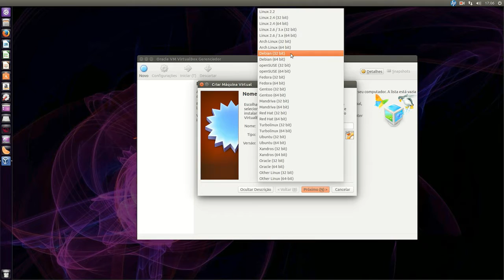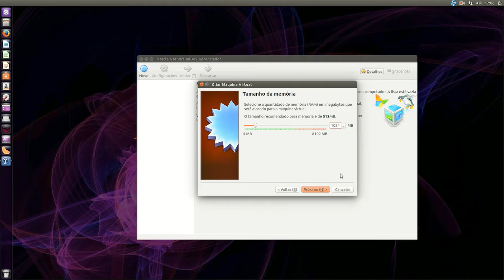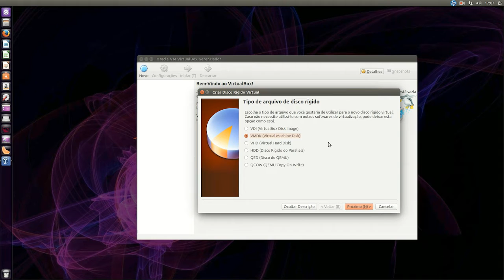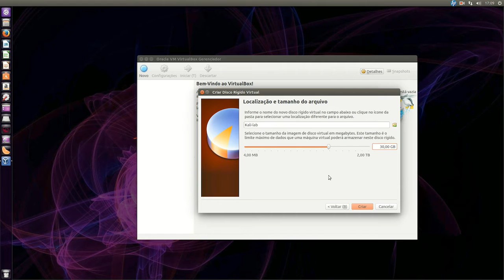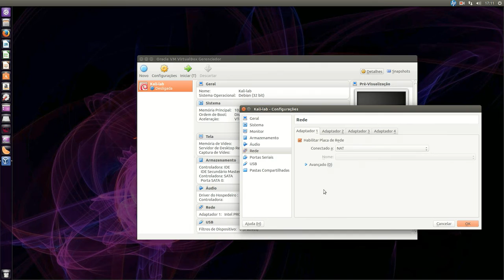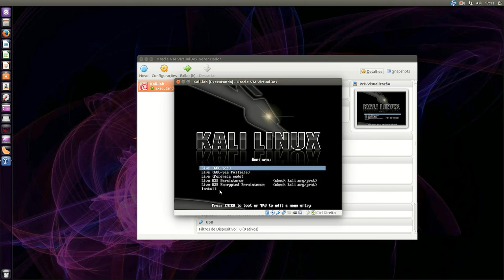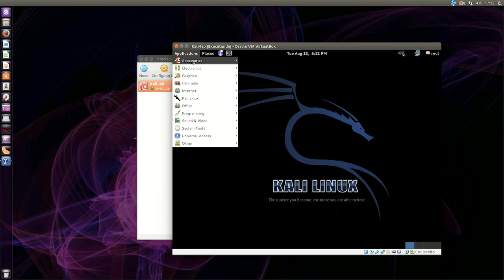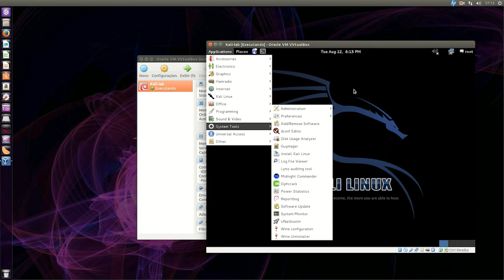Kali - Montagem do Laboratório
Neste vídeo abordo a primeira parte da montagem do laboratório(sandbox) para executarmos os testes de vulnerabilidades.